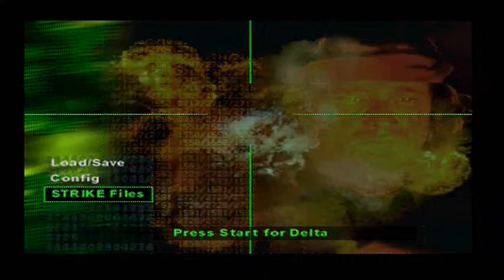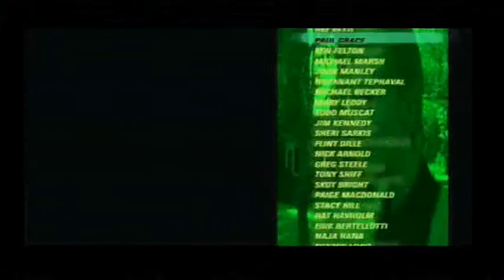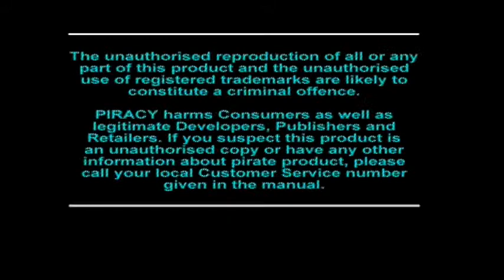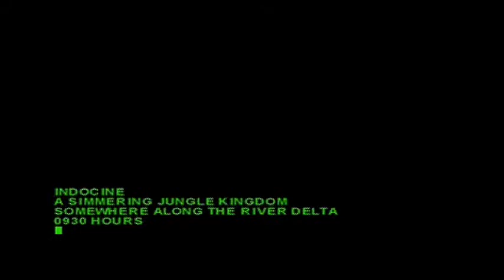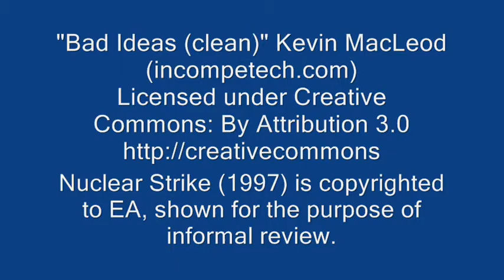Nuclear Strike and ps1 game test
matt is shouted at by people from the 90s and then point inserted into a glitchy jungle.